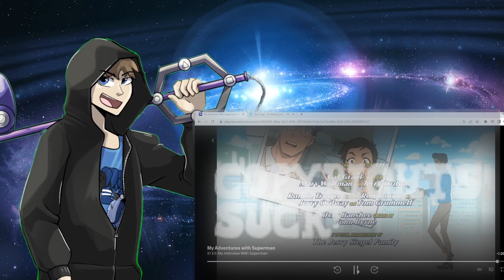My Adventures With Superman Ep 3 Reaction | Jay Reacts, Ep 225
After getting her big story stolen by some dumb older reporters, Lois is more determined than ever to get that interview with Superman!